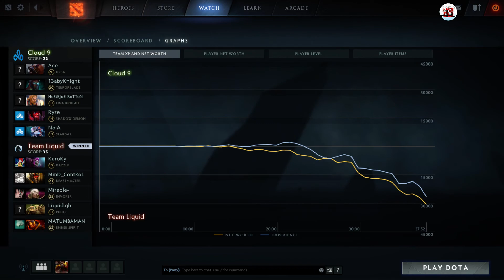Miracle Invoker | Liquid vs Cloud9 @ Starladder S3 - 7.01 Full Game